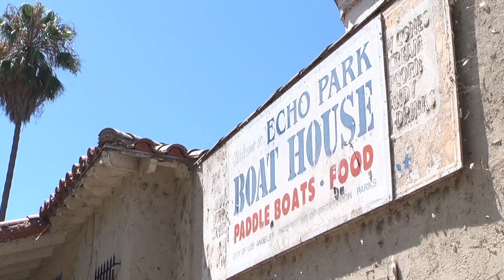The Art of Exile - William Archila Poetry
KPCC's Adolfo Guzman-Lopez sits down with Salvadorian poet William Archila to talk about his world view and how his poetry has changed the way he self-identifies.

Archila also reads his poem "After Ashes."